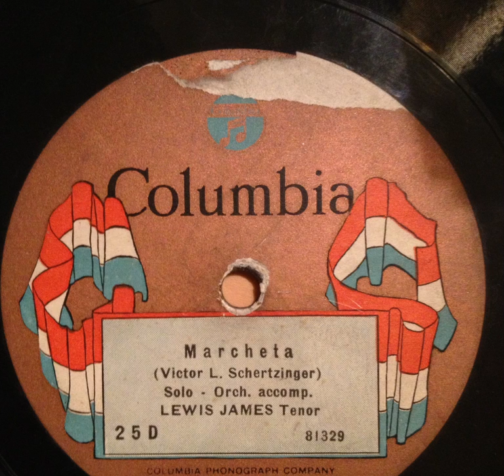Lewis James-Marcheta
Title: Marcheta
Artist: Lewis James
Label: Columbia 25D
Year: 1924

A somewhat dull, both in terms of audio quality and content, late acoustic from 1924. I'm probably going to redo this one with RIAA EQ, simply because the quality's that bad :P